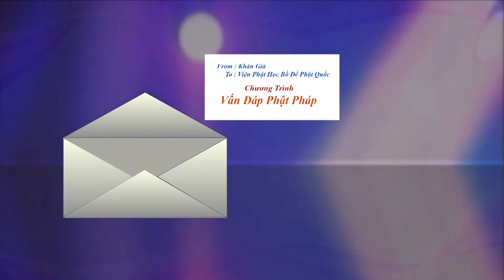VanDapPhatPhap - Phần 59 - TT. Thích Huyền Châu giảng giải